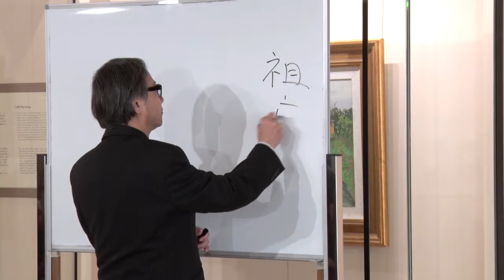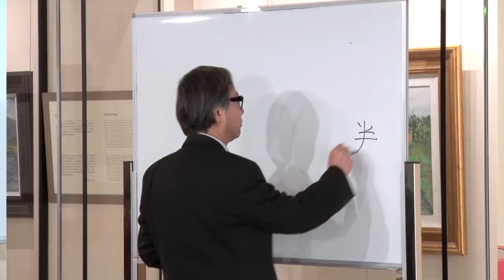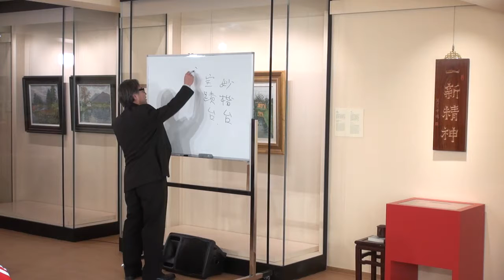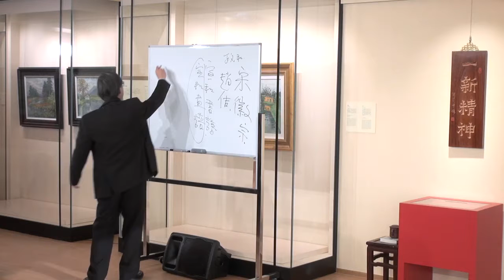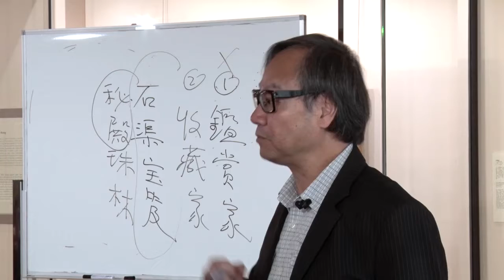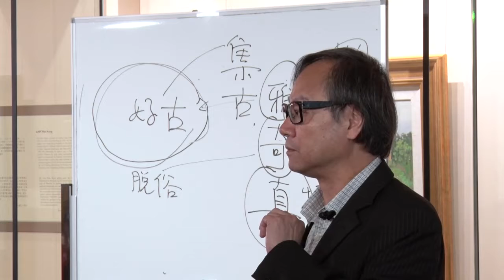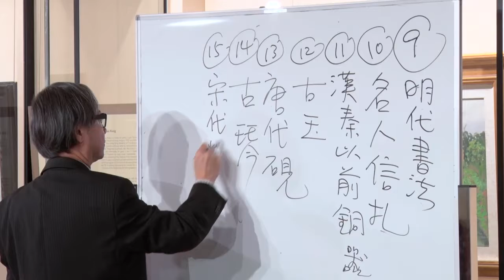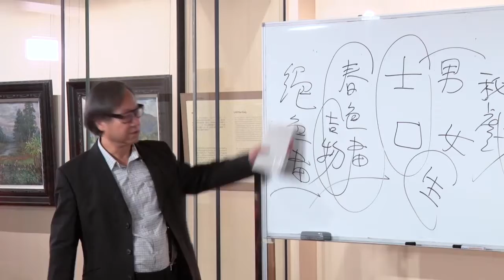藏畫與中國文化 Collecting Paintings and Chinese Culture (2016.01.09)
講者：楊春棠 (一新美術館總監)
藏畫與中國文化講座 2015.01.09
古人藏畫眾多。本講座指出藏畫的基本精神，以及各時代的藏畫特色。

一新美術館是一間非牟利民間博物館，由香港政府認可的慈善組織「孫少文基金會」於2015年5月創辦。本館宗旨是以舉辦展覽、 講座、導賞及相關文化活動，促進中國及香港文化藝術的發展。

本館定期舉辦不同專題的展覽、 導賞及文藝節目。請瀏覽本館網址或臉書，以獲有關詳情和最新資料。

Speaker: YEUNG Chun Tong (Director, Sun Museum)
Talk on Collecting Paintings and Chinese Culture 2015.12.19
This lecture discusses the rationale behind collecting paintings and the characteristics of collecting paintings at different times of ancient China.

Sun Museum is a non-profit museum established in May 2015 by Simon Suen Foundation, a registered charitable organization in Hong Kong. Its objective is to foster the development of art and culture in Hong Kong and China through thematic exhibitions, lectures, guided tours and other educational activities.

The Museum regularly organizes exhibitions, guided tours and other educational activities throughout the year.

All visits are by appointment only.